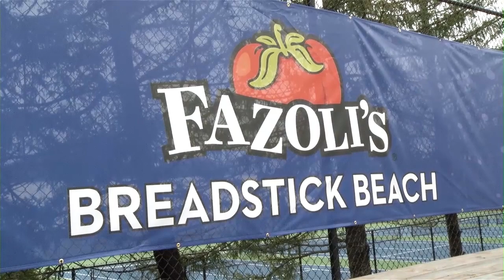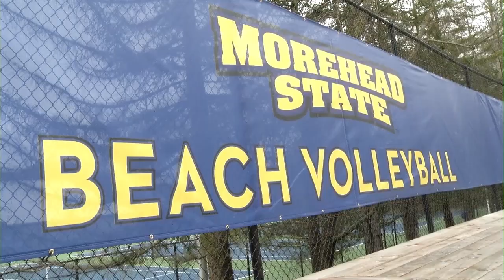Morehead State Beach Volleyball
Morehead State beach volleyball christened Fazoli's Breadstick Beach on Monday, playing the Commonwealth of Kentucky's first-ever NCAA Division I sanctioned beach volleyball matches. Festivities started with a ribbon cutting ceremony with campus and local officials.